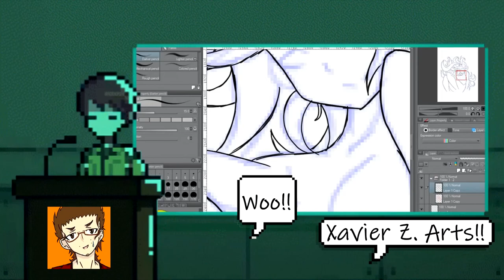Hollow Knight ~ Ep. 8 | Upgrades!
Hey guys welcome back to another Hollow Knight episode. Don't forget to check out my art channel as well as Freetime Gametime and SilverAuraGaming.